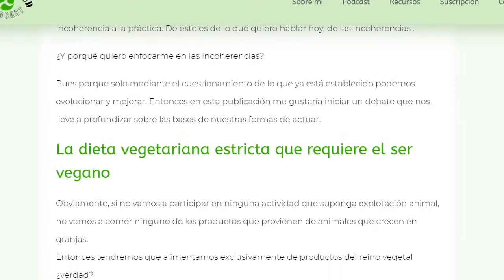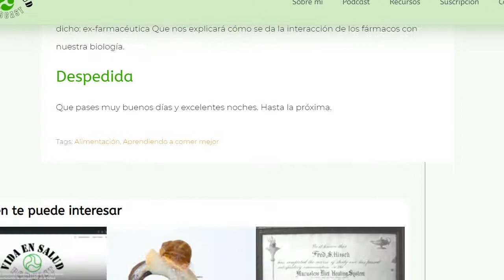Episodio 42. El veganismo y sus razones éticas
Comento sobre veganismo y sugiero algunos aspectos de esta posición ética frente a la vida que creo que se podrían profundizar más.